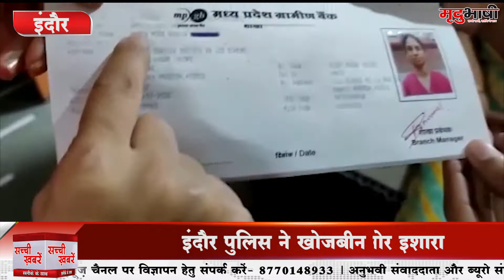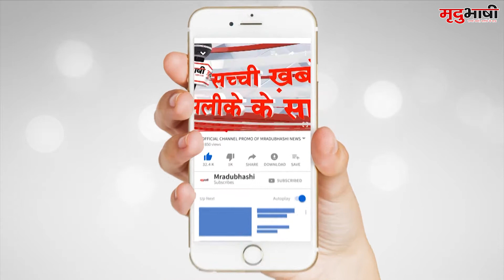गीता के परिवार को छत्तीसगढ़ में खोज रही इंदौर पुलिस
पाकिस्तान से आई मूक बधिर गीता को लेकर इंदौर पुलिस ने नई शुरूआत कर दी है। पुलिस अब गीता के परिवार को लेकर छत्तीसगढ़ में खोजबीन शुरु कर दी है।

Mradu Bhashi is a news channel, website portal and news-paper where you can find the latest and trending news of Madhya Pradesh and India. We provide daily and latest news on many trending issues like politics, entertainment, sports etc. through Mradu Bhashi News Channel